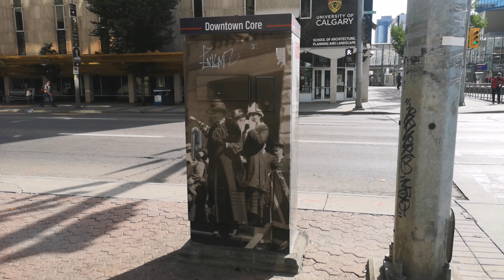4K Canada Day Life|Walk in Tour Through The City Streets Of Beautiful Peace Bridge Alberta Calgary21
4K Canada Day Life||Walking Tour 4K|Through The Streets Of Beautiful Peace Bridge Calgary Alberta 2021